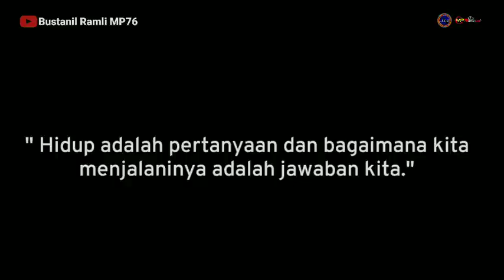ASAL USUL TERBENTUKNYA SAHABAT ALS 270 & BANYAK HAL POSITIF YANG DI LAKUKAN # SAHABATALS270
Assalamualaikum. wr wb

INFO TERKINI. !!!

NGOBROL SANTAI BERSAMA PAK SETIAWAN DI CAFE VATOR PACIFIC... BANYAK HAL POSITIF YANG BERBAU SOSIAL YG DI LAKUKAN  FANS ALS SAHABAT 270 ,,SEMOGA KOMPAK DAN SELAU MENEBARKAN  KEBAIKAN  YANG BISA BERMANFAAT BUAT ORANG LAIN  👍

MATOR SAKALNGKONG

TERIMA KASIH ❤️❤️